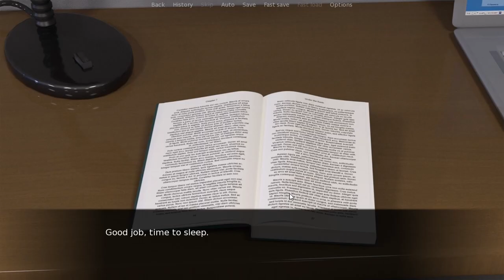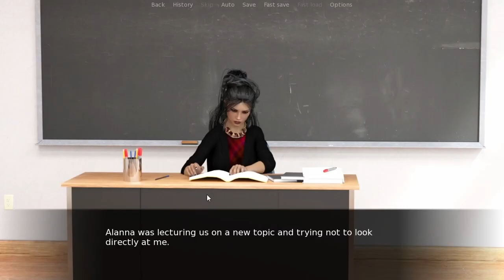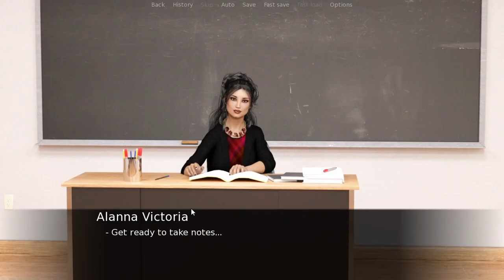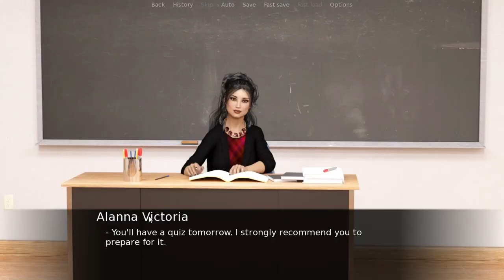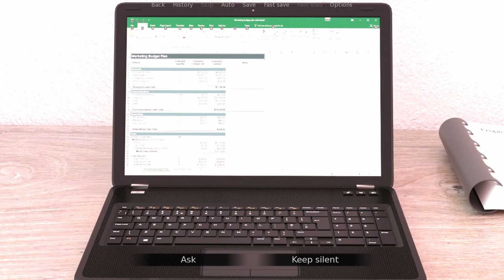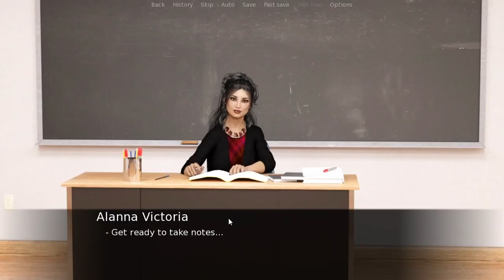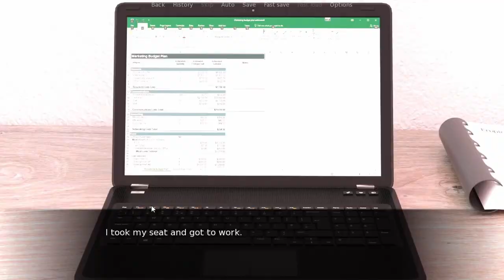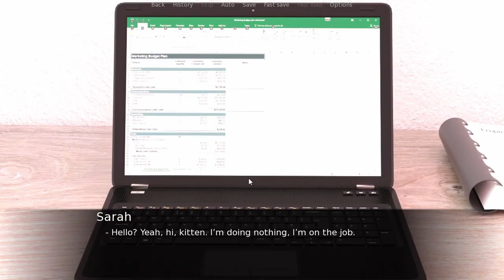Dating A Model Twists of My Life Ann Walkthrough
Twists of My Life

Creator: Novel

00:00 Date With Girlfriend
00:59 The Rumours
2:38 Interesting Office
3:47 Working Her Out
7:37 Running Laps
8:04 Falling In Love
9:15 Twins At The Bar
9:35 Movie Date
9:58 He Comes Home
10:09 Moving Out
110:21 The Job Hunt
11:01 Real Throuple
11:10 Graduating Law School
11:14 Dating A Model